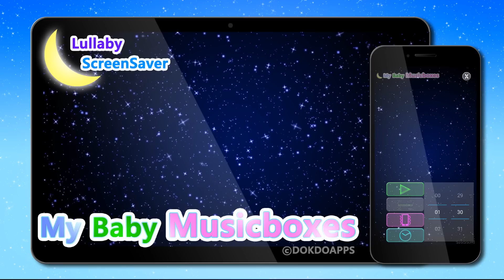My baby Musicboxes